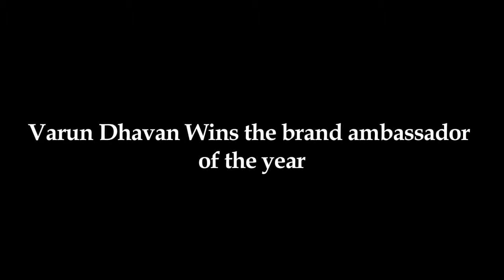Varun Dhavan Wins The Brand Ambassador Of The Year Award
Well, one more award is added to Varun's kitty. He recently got awarded for the 'Brand Ambassador Of The Year'! Congratulation Mr. Dhawan!